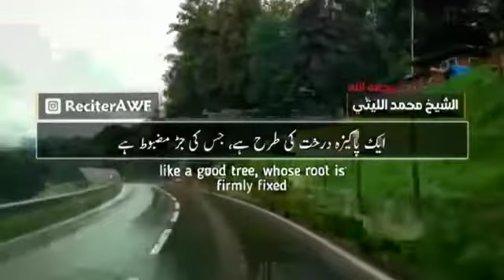پاره نمبر 13 | سورہ نمبر 14 ابراھیم (مکی) | آیت نمبر 25-24